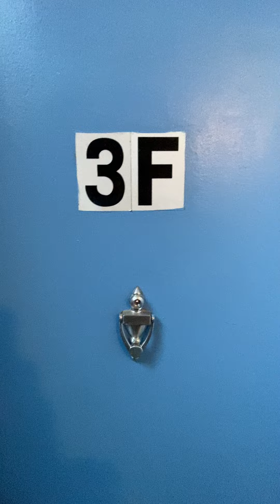724 Franklin Av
No Fee!!